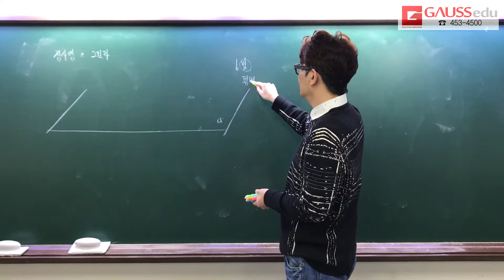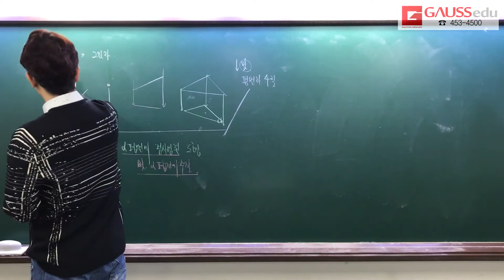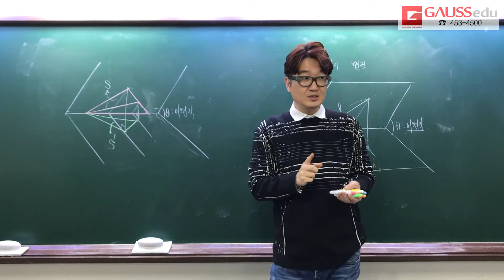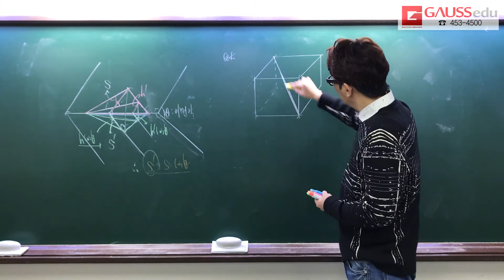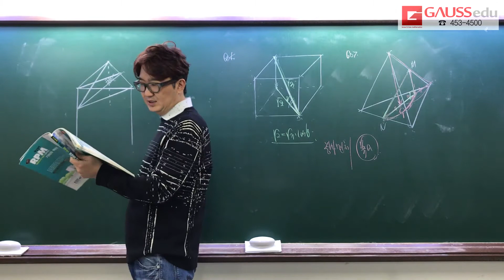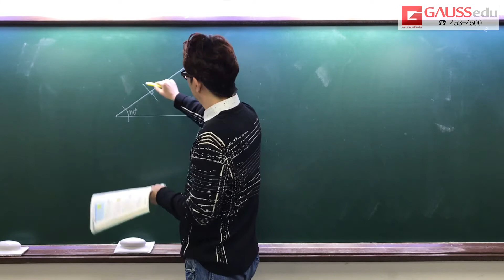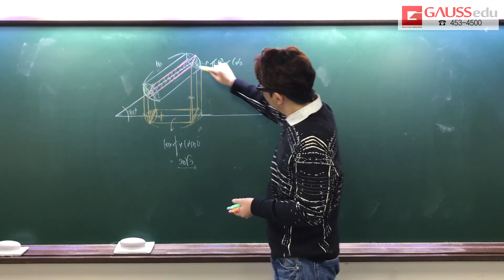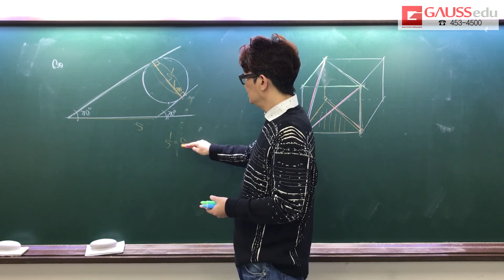기벡 RPM 8단원 정사영